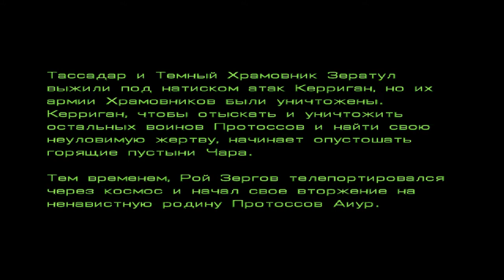Starcraft 1 Прохождение №4 (Сверхразум)